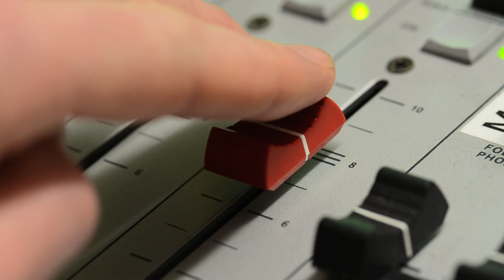Eddie Gains 2 at 10Radio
Somerset Film working together with 10Radio